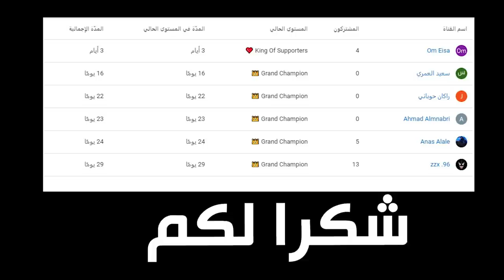فورتنايت - ماب الفطور الضائع مع اوسمز 😂🍔🌙 ( تصميم عربي 😍 !!) || Fortnite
instgram : vSLooM
Steam : vSLooM & vSLooMx